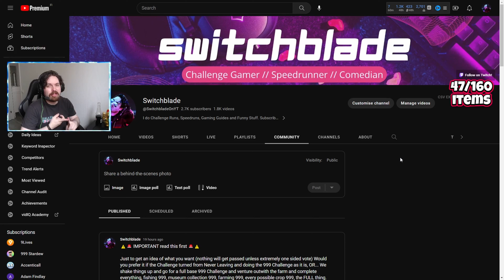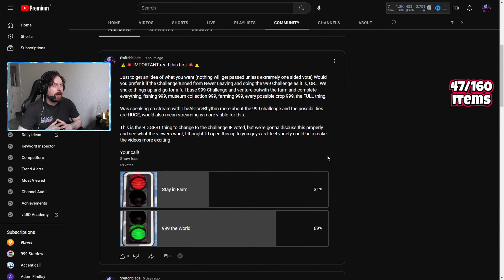Huge Announcement for Never EVER Leaving The Farm | 999 Challenge Future! | Stardew Valley